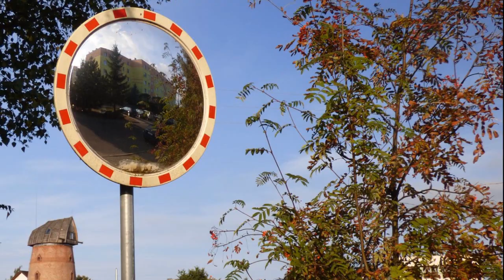Wspomnienia z Nowego.